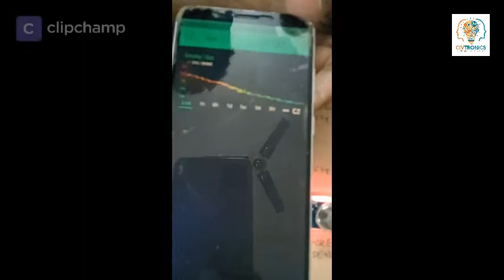IOT BASED INDUSTRY GAS LEAKAGE DETECTION WITH EXHAUSTER | Inspire Award Ideas